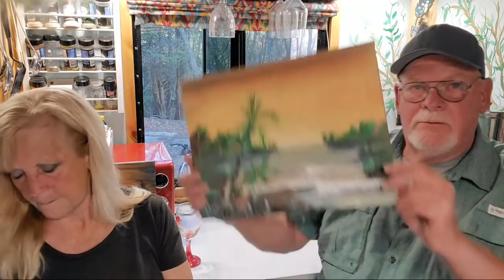Skin Cancer Surgery/What About The Build?